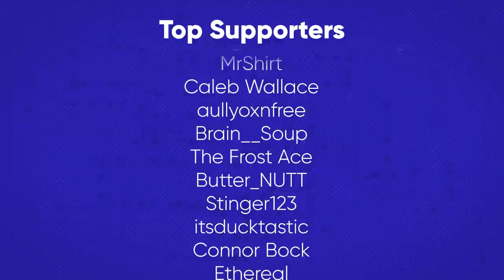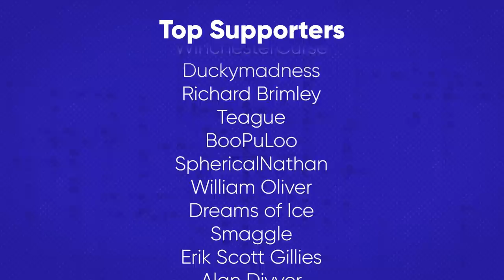Certified Barren (feat. MandaloreGaming, Noodle, Punk Duck & Brendaniel) | Please Stop Talking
Can you tell me about the latest rumors?